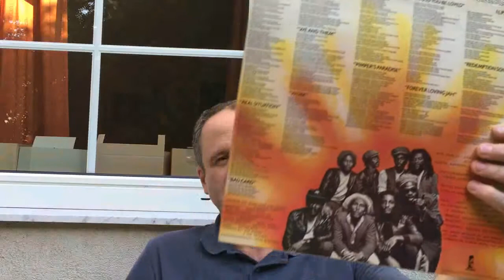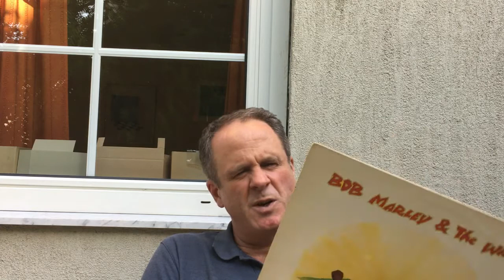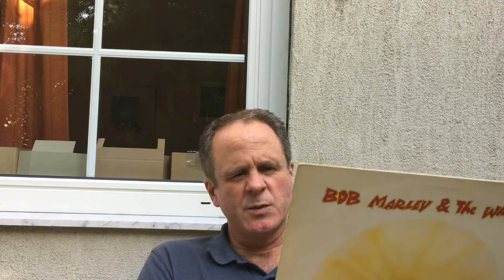Bob Marley Uprising Album Review